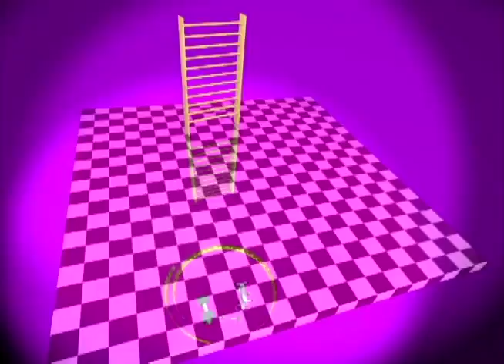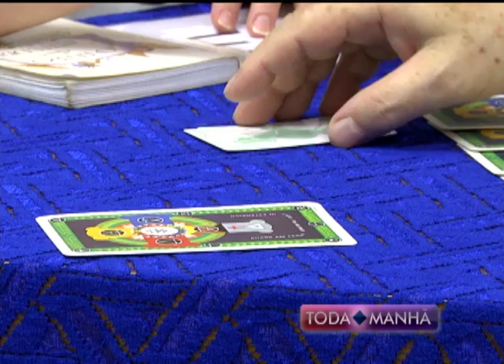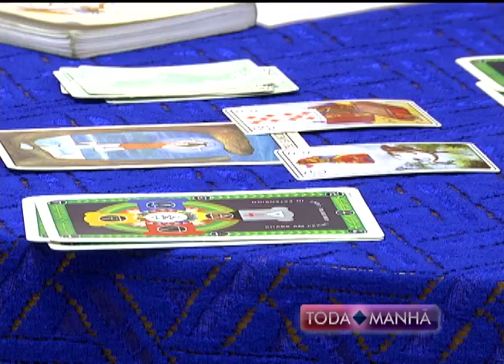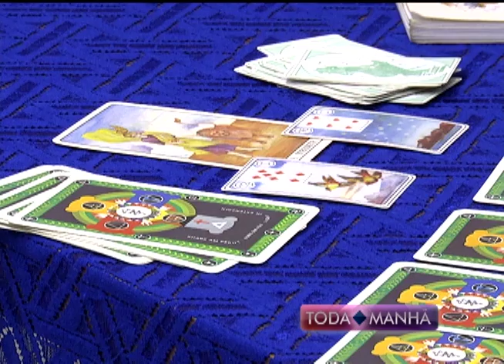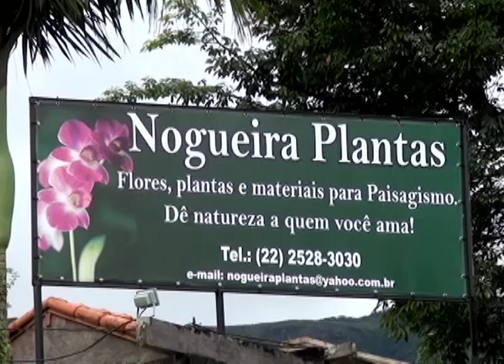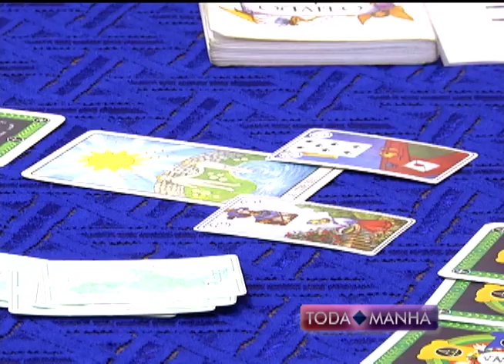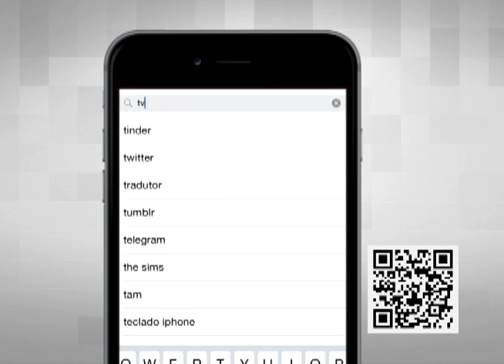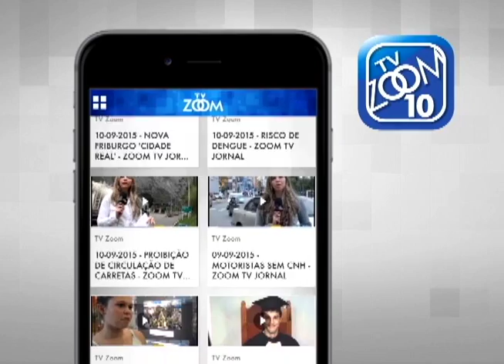28-03-2016 - TODA MANHÃ